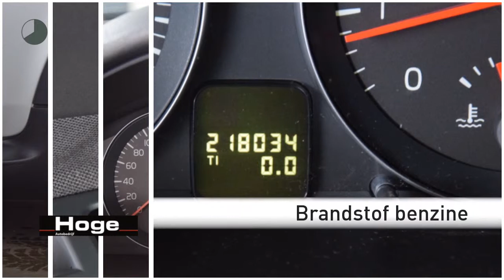Volvo C30 1.6 Airco ECC Cruise control Inruil mogelijk